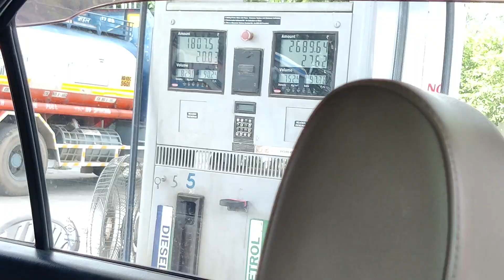Delhi To Chandigarh || Chandigarh University || College Life Begins|| Vishal Gahlawat Vlogs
Hey ❤️
So many fun & exciting vlogs are on your way.

I am more active on Instagram,(ABHI TAK FOLLOW NHI KIA)🤦🏻
Agar aap sab mujhse baatein karna chahte and daily updates dekhna chahte hai toh follow kro 👇🏻

Aur haan mohabbat ho aap sab meri ❤️
pyaar dikhao is video ko ;)

Thankyouu guyss
Keep supporting ❤️